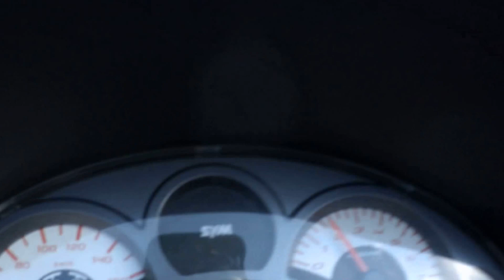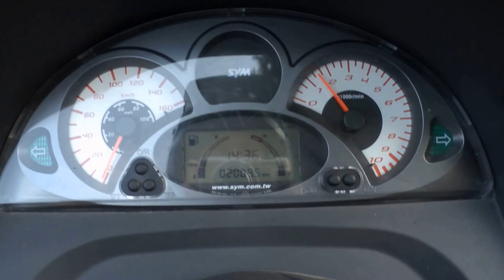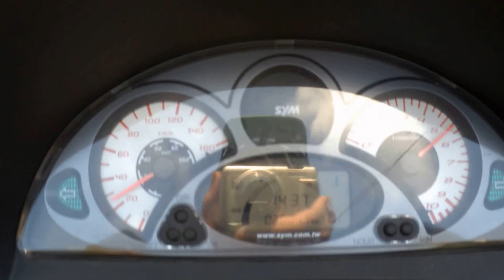Scooter SYM GTS 125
Test ride.